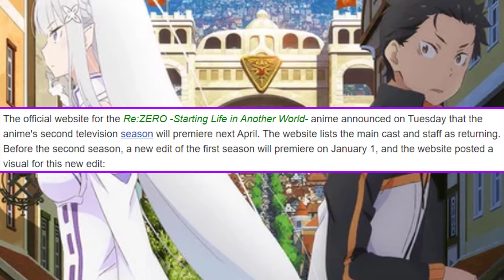Dr Stone & Re:Zero Season 2 Anime BOTH CONFIRMED For 2020!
DR STONE & RE: ZERO BOTH GET HUGE ANIME SEASON 2 ANNOUNCEMENTS FOR 2020!!!